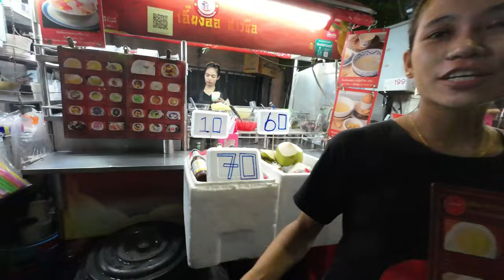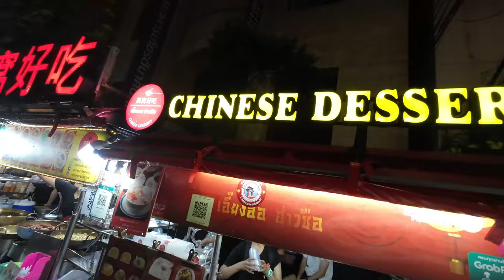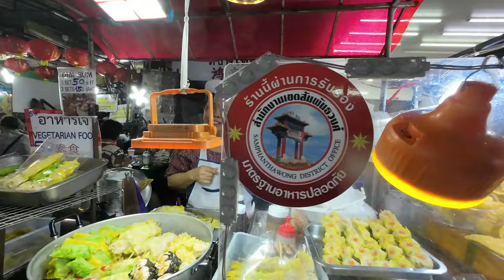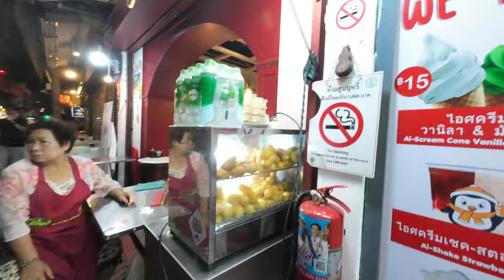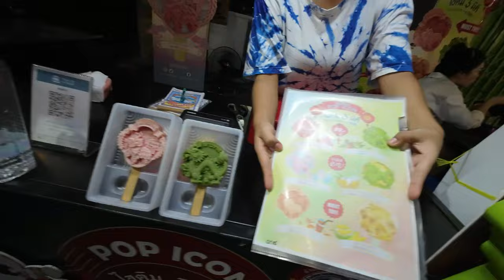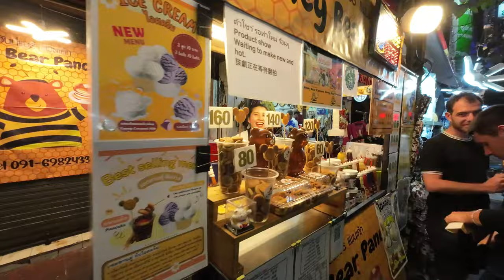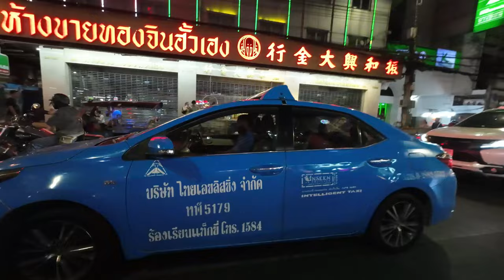Explore Chinatown Night Market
Chinatown Night Market is a Vibe must do when you're in Bangkok great street food and atmosphere.